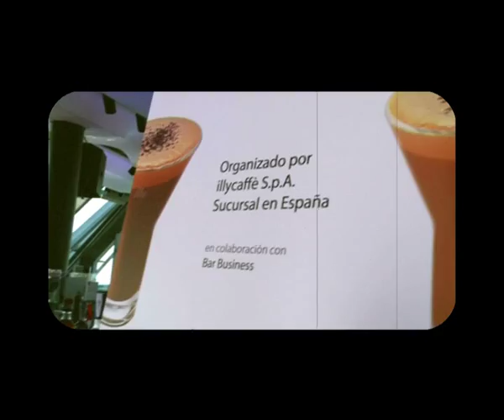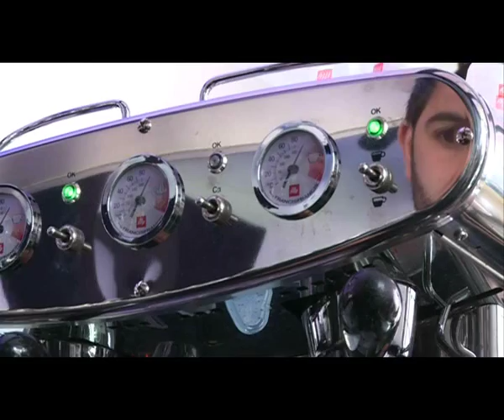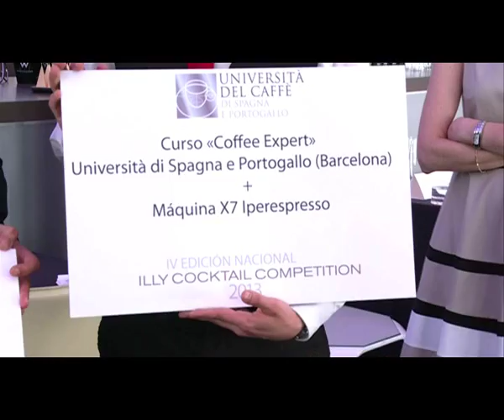illy cocktail competition 2013 -- Barcelona 27/06/2013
illy cocktail competition 2013 -- Hotel W Barcelona 27/06/2013

Video de la última edición del concurso "illy cocktail competition", con imágenes de todos los participantes preparando los deliciosos coktails a base de café illy.

The last edition of "illy cocktail competition" held in Barcelona (Spain), with images of all participants preparing the delicious cocktails made with illy coffee.